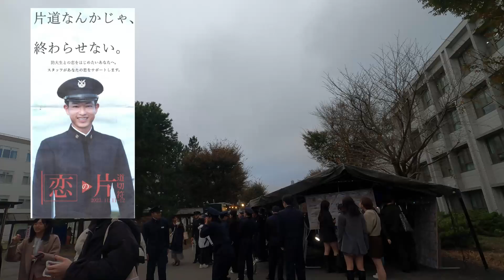国防男子に女子群がる 防衛大学校 恋の片道切符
防大生の恋の始め方。

♦釣り
2級船舶免許保有。おさかな検定2級。

♦家庭菜園
60坪の畑を農家さんよりお借りしてめんどくさくない野菜を育てています。会社員なんで楽できる野菜。

VOICEBOXを使用しています